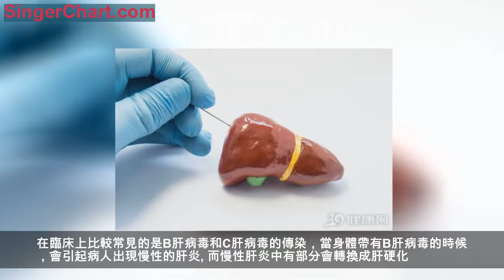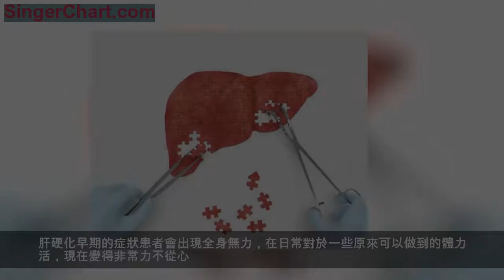這幾個症狀持續一星期？可能是肝硬化「敲門」了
肝硬化是一個很嚴重的慢性肝臟疾病，會威脅到患者的生命。我們很有必要去了解引起肝硬化的原因，這樣才好去預防肝硬化。
肝硬化是什麼原因導致的？
1、環境因素
如果長期接觸工業病毒的話，可能會導致出現中毒性的肝炎，久而久之就會形成肝硬化。
2、酒精中毒
我們都知道，小酌怡情大酒傷身這句話。但是很多人在生活中就是控制不住自己，經常都酗酒，長此以往對於我們身體的傷害非常大，特別是肝臟的健康會受到很大的影響。
酒精性肝硬化近年來的發病率是呈上升趨勢，主要原因是在日常酗酒而導致的，甚至有些是因為酒精中毒之後而引起的不良後果，會給肝臟帶來非常大的損傷。
3、肝炎病毒
在臨床上比較常見的是B肝病毒和C肝病毒的傳染，當身體帶有B肝病毒的時候，會引起病人出現慢性的肝炎。而慢性肝炎中有部分會轉換成肝硬化。急性的C肝會有一半左右會發展成為慢性的肝炎，在這中間大約有3成左右的會發展成為肝硬化。
4、代謝障礙
因為遺傳性原因或者是先天性原因導致體內的酶出現變異，會讓一些代謝產物沉積在肝臟內，久而久之就會形成肝硬化。
5、藥學性因素
長期服用某些會傷肝的藥物，會引起出現藥物性肝炎，最終很可能會導致發生肝硬化。
6、營養不良
單純的營養不良也可能會誘發肝臟疾病，特別是蛋白質、抗脂肝因素等缺乏的話。這樣一來就會導致發生脂肪肝以及肝細胞壞死的幾率增加，並且營養不良的人群，對於一些致病因素的抵抗力也會下降許多，這也會導致肝臟細胞受損，到最後引起肝硬化發生。
肝硬化會出現哪些症狀？
會出現全身性的症狀，臉頰消瘦、臉色黝黑等情況。大約有三分之一的肝硬化患者首先表現出症狀的就是面部和眼眶的周圍，臉上的皮膚會變得黝黑。這是因為肝功能減退，導致臉上的黑色素沉積過多而導致的。
患者會出現消化不良、食欲不振的情況。在患上肝硬化的時候，會變得沒有食慾、腹脹，有些還會伴隨著便秘、腹瀉等一系列的胃腸道疾病，這些症狀在勞累之後會表現的更加明顯。
肝硬化早期的症狀患者會出現全身無力，在日常對於一些原來可以做到的體力活，現在變得非常力不從心。
上文就是給大家介紹的一些會引起肝硬化的原因，以及患上肝硬化之後會出現哪些症狀，希望可以給你們帶來一些幫助。